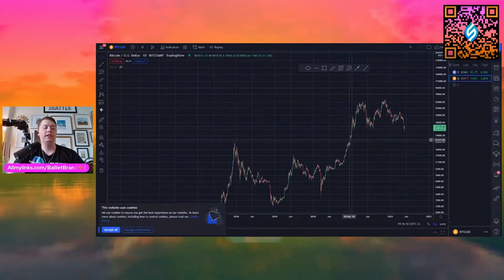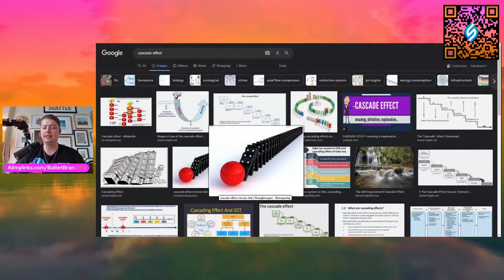Cascade Effect In A Bull & Bear Market 🐂🐻🎯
Original Video (@BallietBran May 15th, 2022)

Allmylinks.com/BallietBran
BallietBran.com